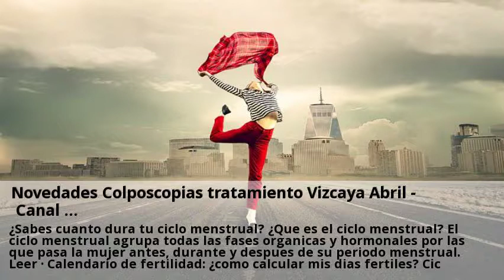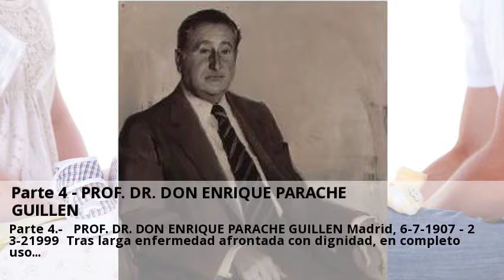Novedades Colposcopias tratamiento Vizcaya Mayo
Novedades Colposcopias tratamiento Vizcaya Abril - Canal Puedes consultar a centros sobre Colposcopias tratamiento desde